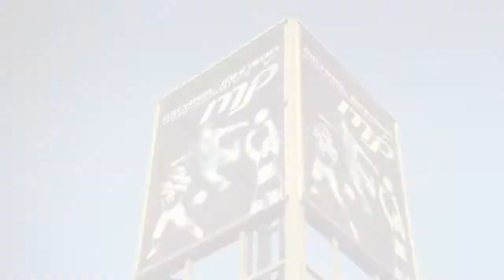Intro to MJP